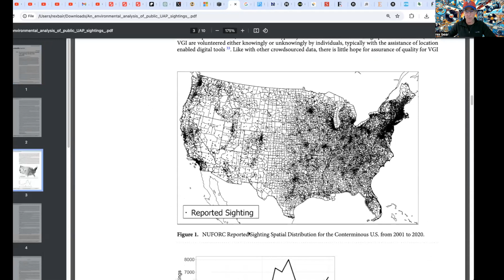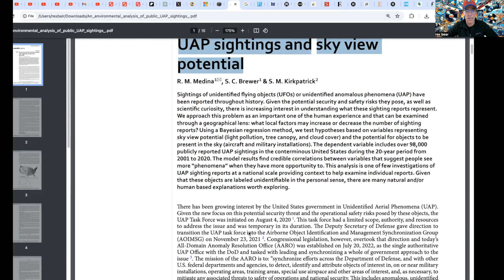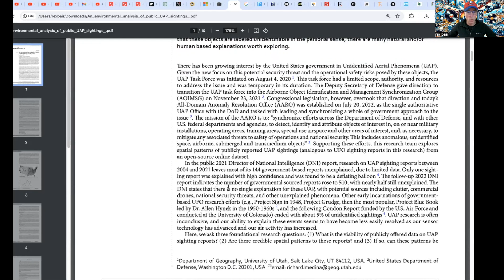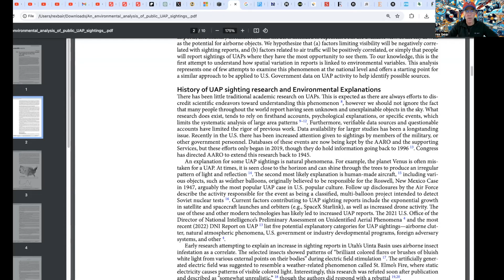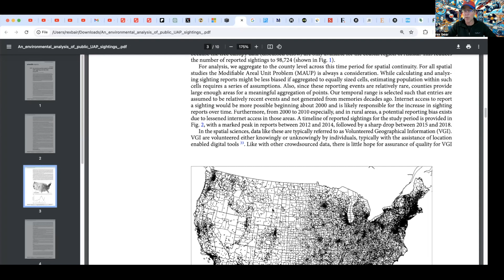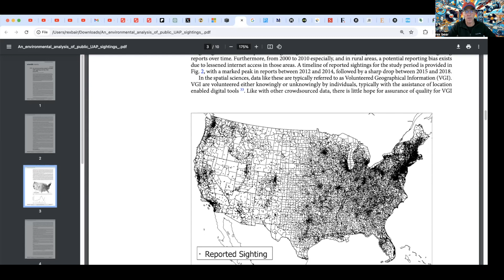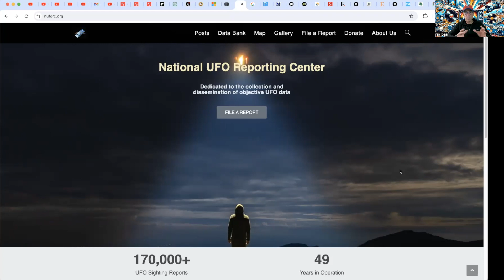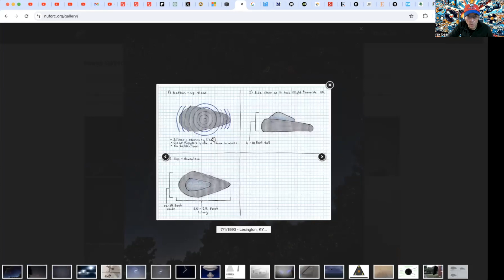UFO Hotspot Map, Almost 100,000 UAP's Reported EP.4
An environmental analysis of public UAP sightings and sky view potential.

"The dependent variable includes over 98,000 publicly reported UAP sightings in the conterminous United States during the 20-year period from 2001 to 2020. The model results find credible correlations between variables that suggest people see more “phenomena” when they have more opportunity to. This analysis is one of few investigations of UAP sighting reports at a national scale providing context to help examine individual reports. Given that these objects are labeled unidentifiable in the personal sense, there are many natural and/or human based explanations worth exploring."